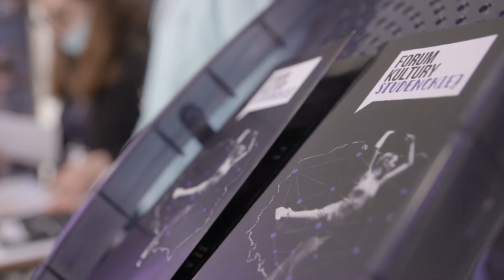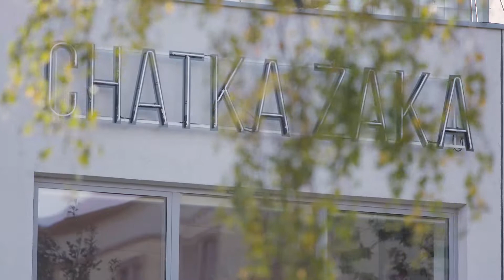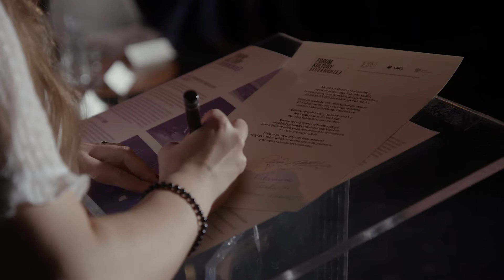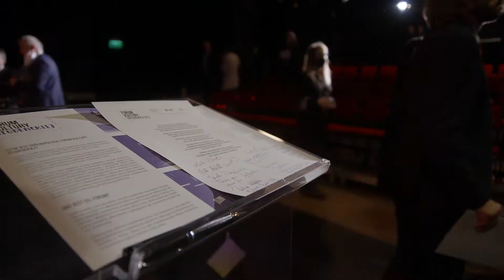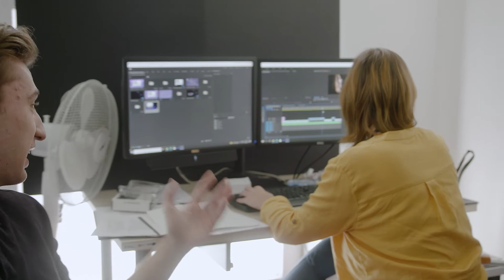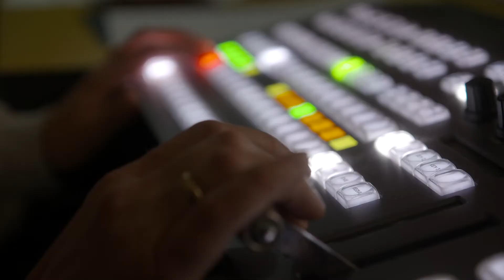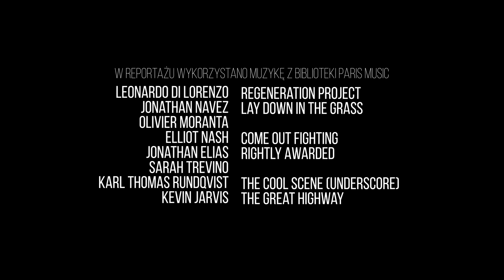I Ogólnopolskie Forum Kultury Studenckiej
W październiku studenci i osoby zajmujące się na co dzień kulturą studencką mieli swoje święto w Chatce Żaka. Wszystko za sprawą Ogólnopolskiego Forum Kultury Studenckiej – trzydniowego wydarzenia pełnego występów artystycznych, warsztatów, paneli dyskusyjnych czy prelekcji. Zobaczcie to oczami uczestników i organizatorów!

Materiał nagrany w dniach 20-22 października 2021 r.